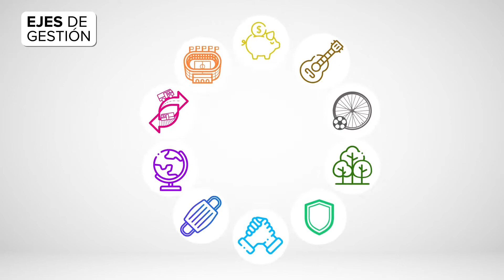GRANDES OBRAS: TENDREMOS UN SKATEPARK EN LO MARTÍNEZ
El proyecto, que avanza de manera de manera veloz, fue trabajado en conjunto entre los skaters y los arquitectos municipales y viene a cumplir con el anhelo de contar con un centro de encuentro para los que practican deportes urbanos en la comuna.
La construcción contempla una construcción total de 1.215 metros cuadrados, el cual contará con un nuevo Circuito de Calistenia.